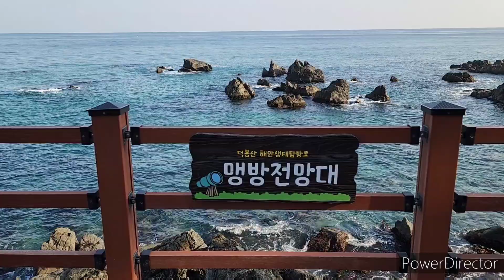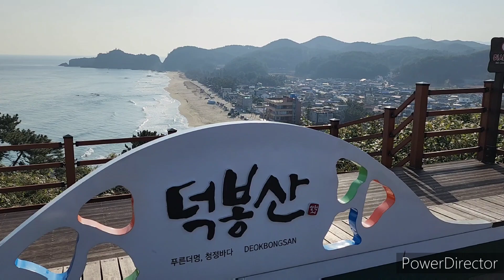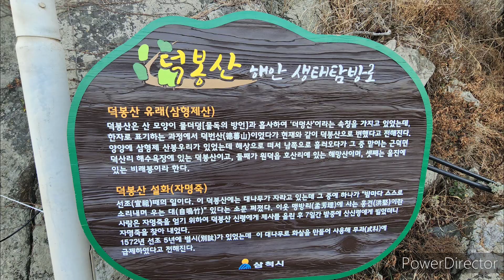삼척 명사십리 맹방해변 / Samcheok Myeongsasimni Maengbang Beach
맹방해수욕장은 백사장이 4km에 이른다. 맹방해수욕장 왼쪽으로 맹방해수욕장이 끝없이 이어지고, 오른쪽에는 둥그스름한 덕봉산이 떡 버티고 있다. 맹방해변은 삼척의 제1해수욕장이라고도 일컫는 곳이다. 이곳은 은빛 모래밭이 4km에 달해 명사십리라고도 불렸다.

덕봉산해안생태탐방로가 있는 바닷가는 군 초소가 있어 통제구역이다가 2021년에 개방돼 삼척의 명소가 됐다. 덕봉산해안생태탐방로는 나무 덱 산책로, 정상 전망대와 벤치 등을 갖춰 느긋하게 산책하기에 좋다.

덕봉산해안생태탐방로는 맹방해수욕장과 덕산해수욕장에서 접근할 수 있다. 이왕이면 외나무다리가 볼만한 덕산해수욕장을 들머리로 하는 게 좋다. 덕산해수욕장에 너른 주차장이 있다. 해변으로 내려가는 입구에 덕봉산해안생태탐방로 안내 지도가 있다. 지도를 살펴보고 해변으로 내려서면 외나무다리가 덕봉산까지 이어진다. 구불구불한 외나무다리와 펑퍼짐한 덕봉산, 그 뒤에 바다가 펼쳐진 풍광이 장관이다.

덕봉산은 높이 54m에 불과하지만, 둘레는 약 800m로 제법 길다. 덕봉산은 과거에 섬이었다. ‘신증동국여지승람’에 덕산도(德山島)라 나오고, 훗날 덕산해수욕장과 이어져 육계도(陸繫島)가 됐다. 전설에 따르면 삼형제산이 양양에서 해상으로 떠내려왔는데 첫째가 덕봉산, 둘째가 삼척시 원덕읍 해망산, 셋째가 울진의 비래봉(혹은 영해의 죽산)이 됐다고 한다.

덕봉산은 1968년 울진ㆍ삼척 무장공비 침투 사건이 발생한 뒤 경계 철책이 설치되면서 일반인 출입이 금지되었던 곳이다. 2021년에야 탐방로를 설치하면서 53년 만에 일반에 개방되었다. 덕분에 지금은 덕봉산 해안생태탐방로를 걸으며 비경을 즐길 수 있다. 덕봉산 해안생태탐방로는 산 둘레를 한 바퀴 돌아보며 바다와 기암괴석을 볼 수 있는 해안코스와 대나무 숲이 우거진 계단을 올라 정상 전망대를 오르는 내륙코스로 나누어져 있다.
해안 코스가 626m, 정상으로 이어진 내륙 코스가 317m 거리다. 우선 해안 코스를 한 바퀴 돌다가 적당한 지점에서 정상으로 올라갔다가 내려오면 된다.
탐방로 앞에 보이는 찰랑찰랑한 물이 마읍천이다. 제법 큰 물줄기가 덕봉산 앞에서 바다와 만난다. 마읍천이 너른 백사장을 만들어 덕봉산을 더욱 돋보이게 한다. 마읍천 뒤로 멀리 백두대간 봉우리의 웅장한 모습을 감상할 수 있다.
마읍천에 놓인 나무다리를 건너면 맹방해수욕장이다. 다시 탐방로를 따르면 바다 쪽으로 수려한 바위가 보이기 시작한다.
맹방전망대를 지나면 덕산전망대가 나온다. 덕산전망대 주변으로 화려한 기암괴석이 널렸다. 바다는 짙은 에메랄드빛으로 반짝인다.

Maengbang Beach has 4 km of white sand. To the left of Maengbang Beach, Maengbang Beach continues endlessly, and to the right, round Deokbongsan  Mountain stands out. Maengbang Beach is also referred to as the first beach in Samcheok. This place was also called Myeongsasimni because the silver sandy field reached 4km.

The beach where the Deokbongsan Coastal Ecological Trail is located was a controlled area because there was a military checkpoint, but it was opened in 2021 and became a famous attraction in Samcheok. The Deokbongsan Coastal Ecological Trail is good for a leisure stroll with a wooden deck promenade, summit observatory and benches.

Deokbongsan Coastal Ecological Trail can be accessed from Maengbang Beach and Deoksan Beach. If possible, it is better to start at Deoksan Beach, where you can see the single wooden bridge. There is a large parking lot at Deoksan Beach. At the entrance to the beach, there is a guide map for the Deokbongsan Coastal Ecology Trail. If you look at the map and go down to the beach, a single wooden bridge leads to Deokbongsan Mountain. The winding single-wooden bridge, the flat Deokbongsan Mountain, and the scenery of the sea behind it are spectacular.

Deokbongsan Mountain is only 54m high, but its circumference is about 800m, which is quite long. Deokbongsan was an island in the past. It came out as Deoksando in ‘Sinjeungdonggukyeojiseungnam’, and later became Yukgyedo after being connected to Deoksan Beach.

According to legend, three brothers descended from Yangyang to the sea, and the first became Deokbongsan, the second became Haemangsan in Wondeok-eup, Samcheok, and the third became Biraebong in Uljin or Juksan in Yeonghae.

After the 1968 Uljin·Samcheok armed communist infiltration incident, it was a place where public access was prohibited due to the installation of the boundary fence. It was only opened to the public in 53 years when the trail was installed only in 2021. Thanks to this, you can now enjoy the unexplored landscape while walking along the Deokbongsan Coastal Ecological Trail. Deokbongsan Coastal Ecological Trail is divided into a coastal course where you can look around the mountain and see the sea and oddly shaped rocks, and an inland course where you climb stairs in a thick bamboo forest to the summit observatory.

The coastal course is 626m, and the inland course leading to the summit is 317 m. First, you can go around the coastal course once, go up to the top at an appropriate point, and then come down.
The flowing water in front of the trail is Maeupcheon. A fairly large stream meets the sea in front of Deokbongsan Mountain. Maeupcheon creates a wide sandy beach and makes Deokbongsan Mountain stand out. You can enjoy the majestic appearance of the peaks of the Baekdudaegan Mountains in the distance behind Maeupcheon.

If you cross the wooden bridge over Maeupcheon, you will find Maengbang Beach. If you follow the trail again, you will see beautiful rocks toward the sea.
After passing Maengbang Observatory, you will see Deoksan Observatory. Around the Deoksan Observatory, there are colorful rocks and strange stones. The sea shimmers with a deep emerald color.